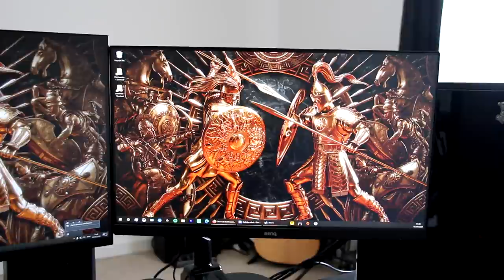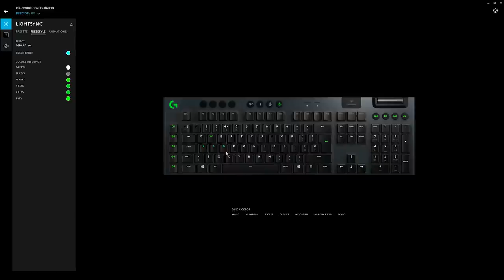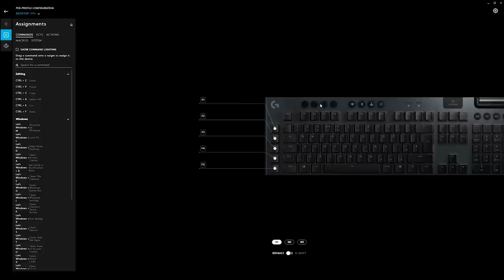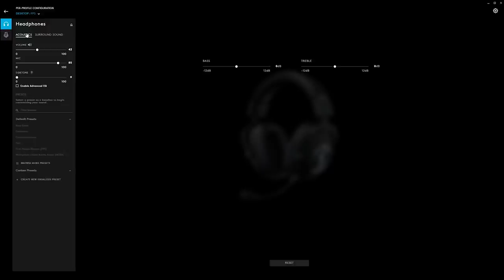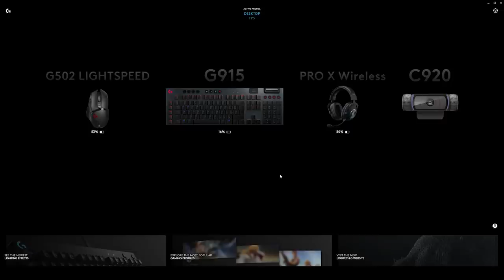Zerk's Battle Rig Rundown!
Global links SHOULD take you to your appropriate country store if it can find a link.